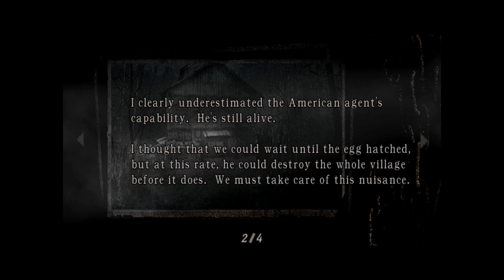Resident Evil 4 walkthrough part 13 w/ commentary (PC) (HD)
part 13 (my favorite number! :D) of my re4 walkthough/lets play!
-house ambush and chainsaw sisters